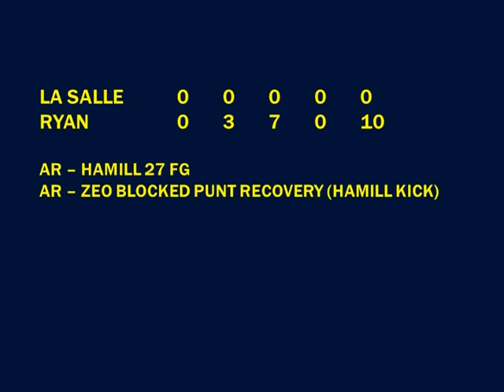1990.10.14 La Salle College High School vs. Archbishop Ryan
Game played on October 14, 1990 at Springfield High School in Erdenheim, PA.